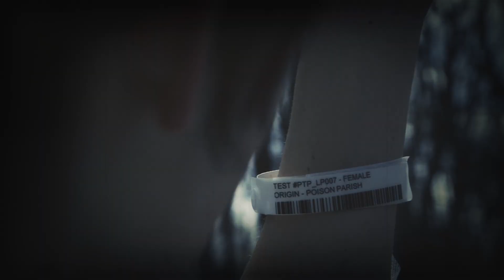The Poisoning EP1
Sign up to our newsletter to receive dangerously good band content